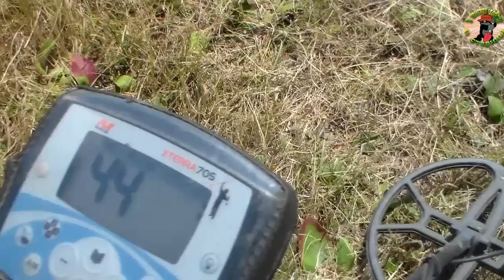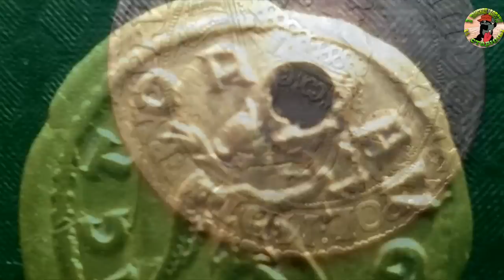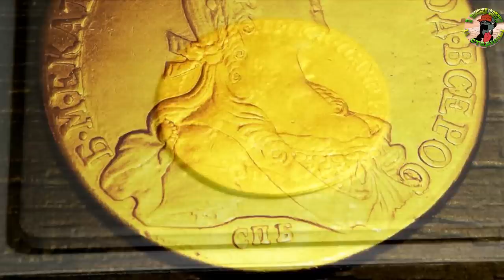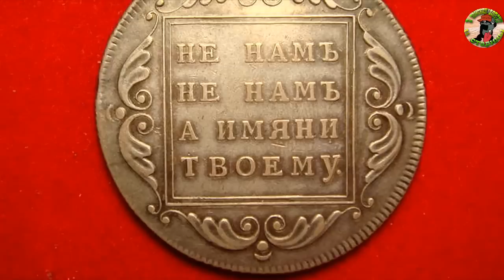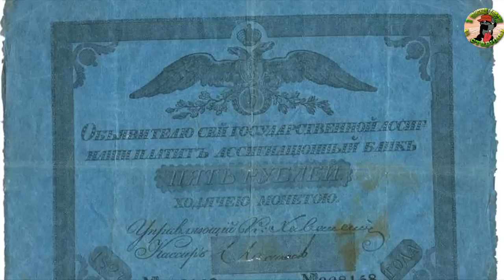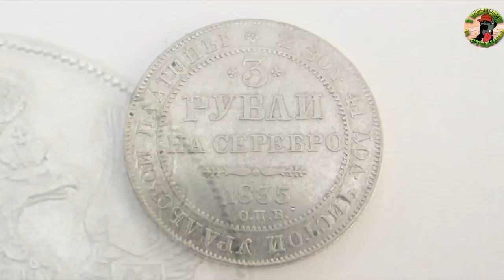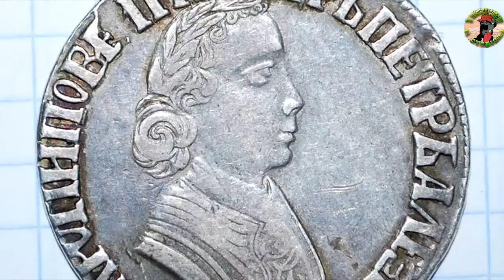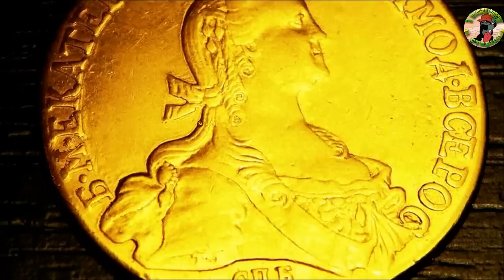САМЫЕ ДОРОГИЕ НАХОДКИ ЭТОГО ГОДА!В поисках Золота и Старины!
Самые дорогие находки этого года!Что продают копатели и коллекционеры?